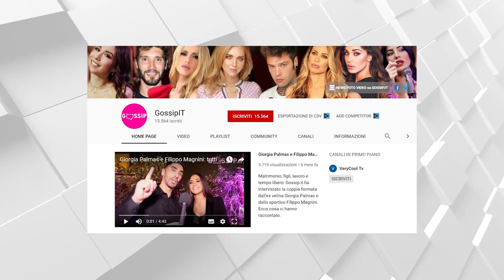Le nozze di Manuela Arcuri con Giovanni Di Gianfrancesco: le pochissime foto delle nozze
Manuela Arcuri venerdì 22 luglio ha sposato Giovanni di Gianfrancesco, l’attrice 45enne ha detto di sì all’imprenditore a cui è legata dal 2010 e dal quale ha avuto il suo unico figlio Mattia, nato nel 2014. I due si erano già sposati a Las Vegas nel 2013, ma hanno fortemente voluto celebrare la loro unione anche in Italia. Matrimonio faraonico a Bracciano, le pochissime foto delle nozze sono state condivise sul social da Emanuele Pulzilli, dentista delle celebrità tra gli invitati ai fiori d’arancio.